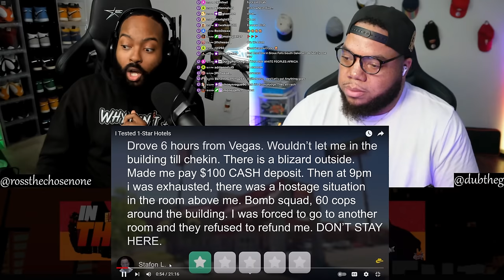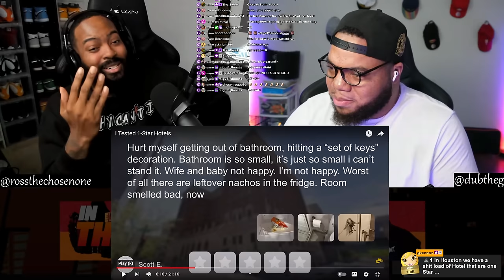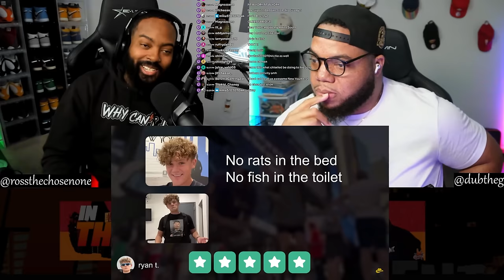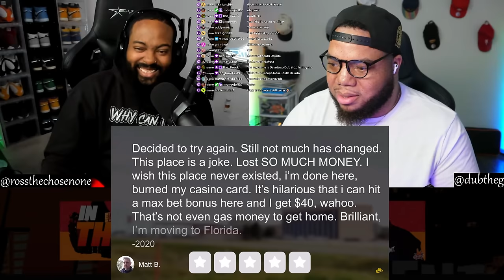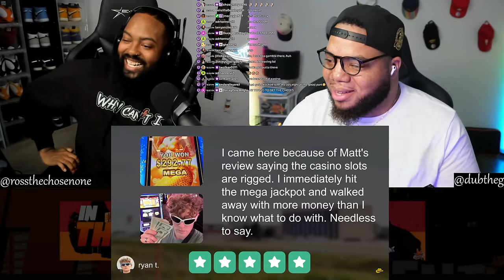INTHECLUTCH REACTS TO THIS GUY TESTED 1 STAR HOTELS